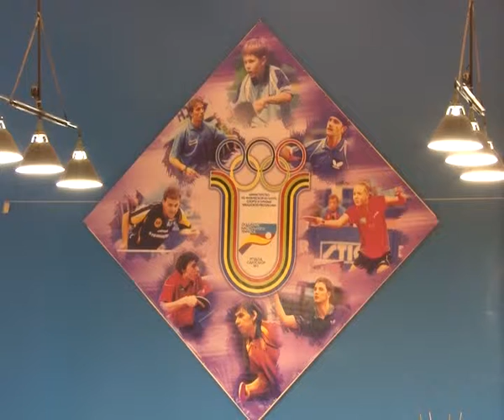Новочебоксарские теннисисты – обладатели кубка России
p align="JUSTIFY" western" margin-bottom: 0cm Новочебоксарские теннисисты вновь порадовали не только своего наставника, но и всех поклонников этого вида спорта. Победа на соревнованиях в Зеленограде среди инвалидов-слабослышащих стала самой крупной в копилке ребят. Тренер команды Алексей алексеев отметил, что наши теннисисты не зря стали обладателями кубка России, обойдя 7 команд со всей страны.